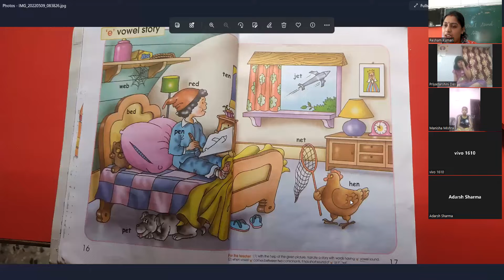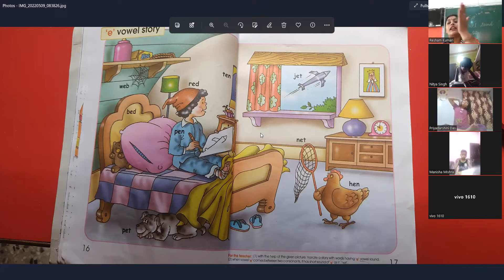video1500456351UKG English by Resham Kumari